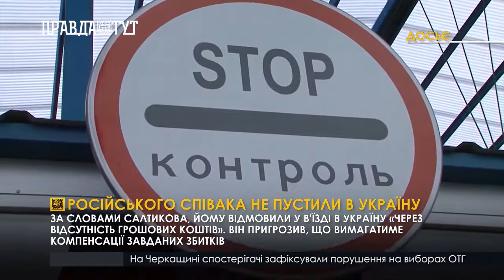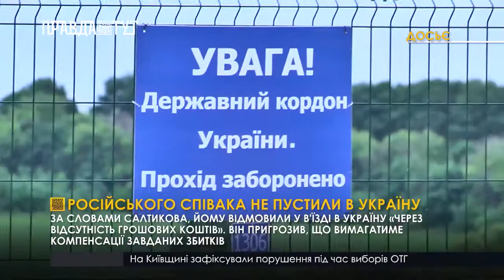Російського співака не пустили в Україну